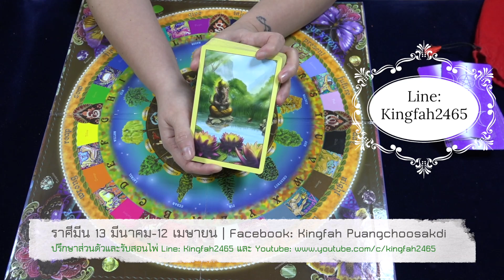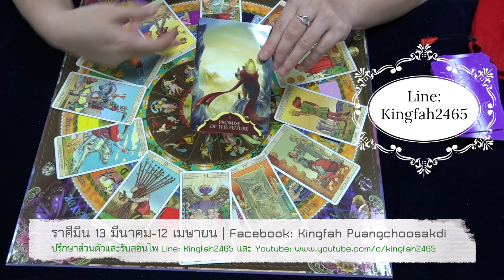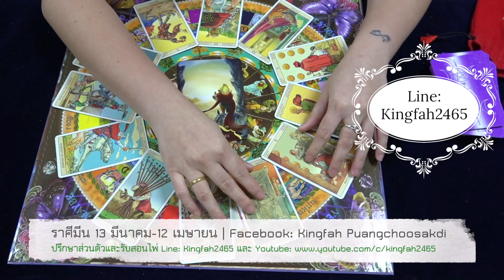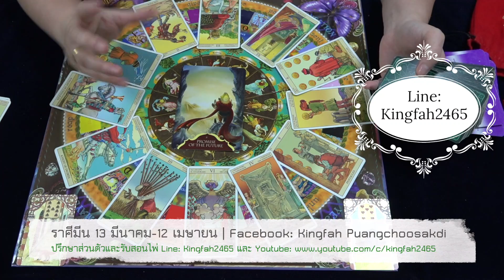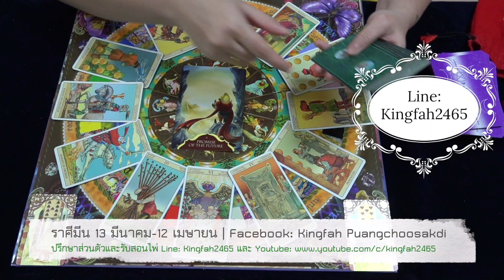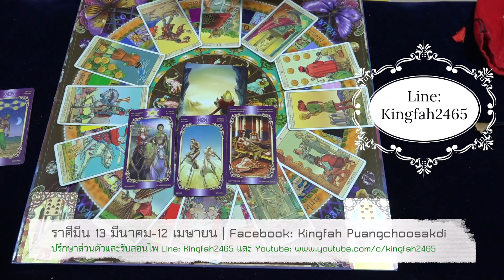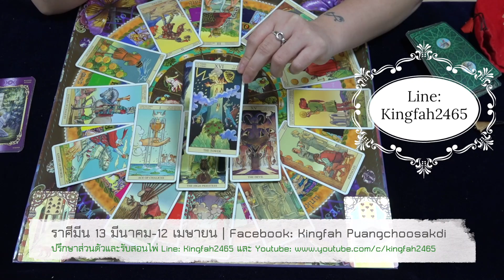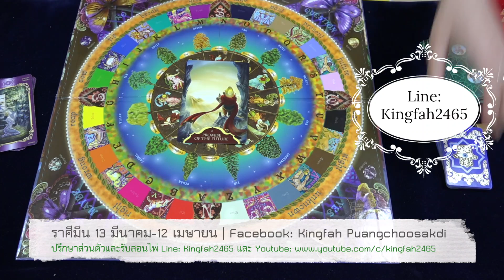ราศีมีน (13 มี.ค.-12 เม.ย.) ดูดวงเดือนธันวาคม2560 | โดย ∞ กิ่งฟ้าพยากรณ์ ∞ (อ.ตอง)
สอบถามค่าครู @LINE: Kingfah2465 เท่านั้นนะคะ
ทำนายผ่านทางการโทร ใช้ศาสตร์ ไพ่ยิปซี หรือ  Tarot Cards  | ไพ่ Oracle | ทำนายและเปลี่ยนเบอร์โทรศัพท์ประสบการณ์8ปีเต็ม | รับสอนไพ่พระพิฆเนศสากลหรือไพ่อื่นๆแบบส่วนตัวและกลุ่ม | ทำนายและตั้งชื่อจริงชื่อเล่น | แก้และเลือกตัวเลขสารพัด | ตั้งหรืออกแบบเลขรหัสต่างๆ พร้อมคำแนะนำเพื่อชีวีตหรือดวงชะตาที่ดีขึ้นค่ะ

ปล.คลิปนี้ทำเป็นการกุศล สำหรับแนะนำทางที่เตือนสติ สิ่งที่ต้องระวังในชีวีตประจำวัน อย่างมงายในการดูดวง  แต่ดูเพื่อเป็นแนวทางหรือ guideline ชีวิตโดยคร่าว โปรดดูอย่างมีสติและเมตตาจิต เพราะคุณจะได้ข้อคิดไม่มากก็น้อยจาก Youtube ของกิ่งฟ้าที่ตั้งใจทำด้วยใจบริสุทธิ์  หากกิ่งฟ้าพูดผิดประการใดในคลิป ต้องขออภัยไว้ ณ ที่นี้ล่วงหน้าค่ะ
สุดท้ายนี้จงอย่าลืมว่าตัวของท่านเองเป็นตัวกำหนดชะตาของตัวท่านค่ะ